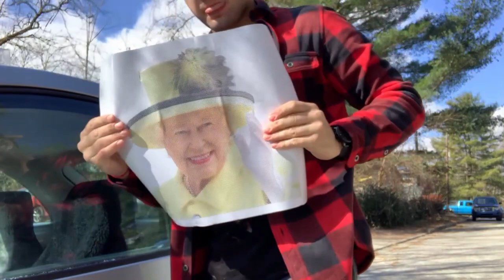I Pranked My Sister ft. Queen Elizabeth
Sorry I have been inactive recently but I will put out videos as soon as I make then in the mean time make sure to check out my Tiktok where I am much more active and on a better upload schedule. until next time ill catch yawl laterr.